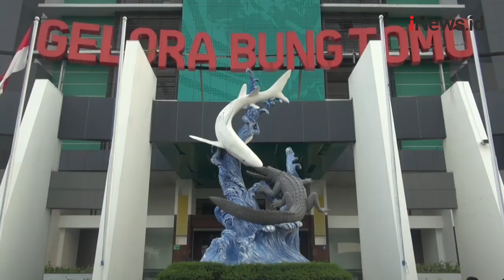Jelang Piala Dunia U-20, Begini Perkembangan Renovasi Stadion GBT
Gelora Bung Tomo terus berbenah untuk menyambut gelaran akbar Piala Dunia U-20 tahun 2023. Selain perbaikan sarana primer seperti rumput, lapangan serta kursi penonton, Stadion GBT juga dilengkapi fasilitas lain setara bintang lima.

Android: inews.id/android
iPhone: inews.id/ios